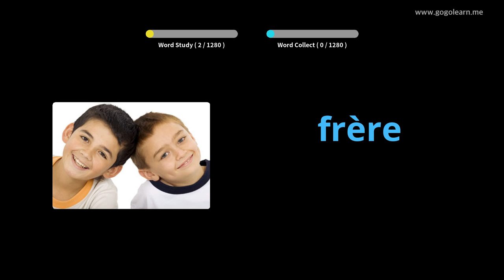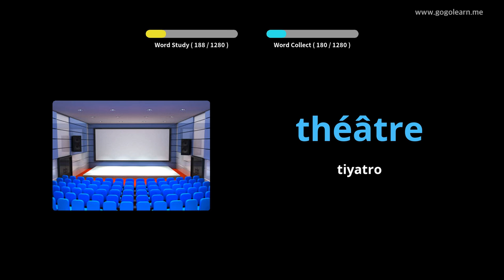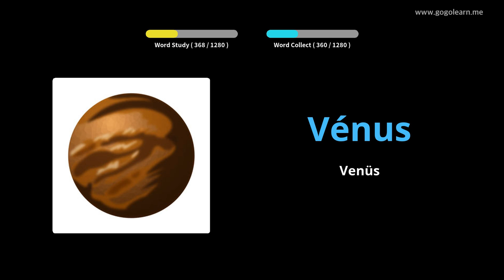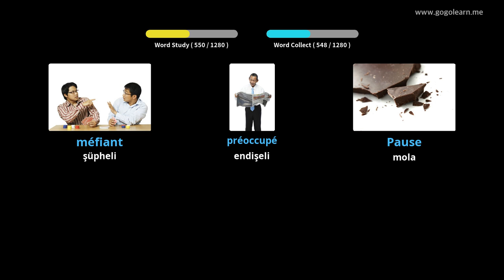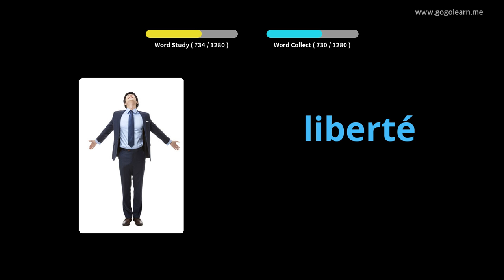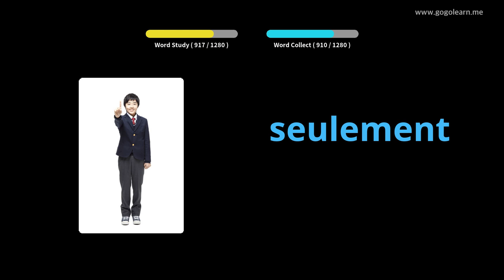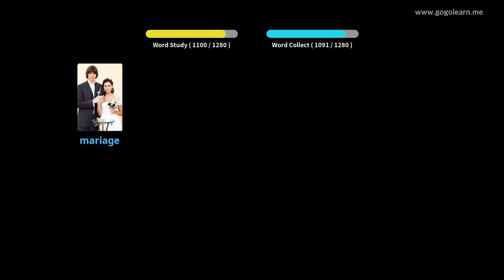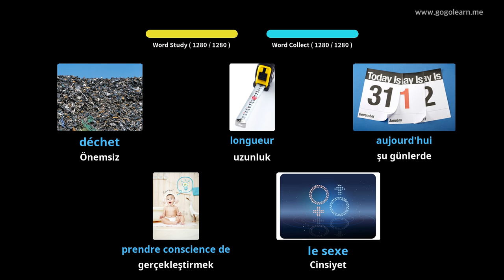Fransızca Resimlerle Öğrenin | Fransızca Kelime Bilgisi Temel | Golearn